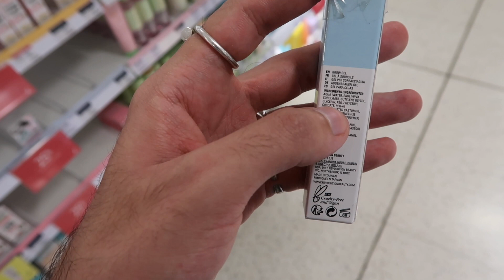sentindo-se nostálgico…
TT: @iconicduncan